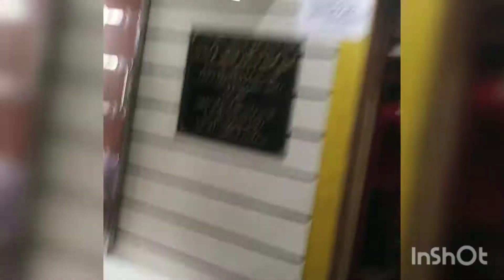പ്രവാസ ജീവിതത്തിലേക്ക് മടങ്ങുന്നതിനു മുമ്പ് പുത്തൻപള്ളി മഖാം ഇത് നിങ്ങൾ കാണണേ ❤